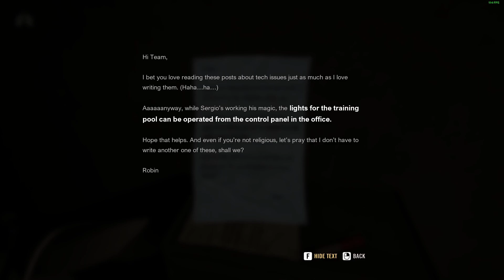A Quite Place The Road Head Ep 8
A Quite Place The Road Ahead Ep 8